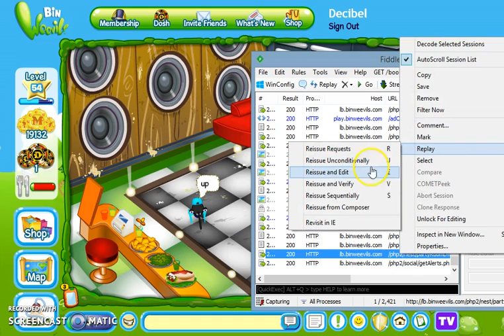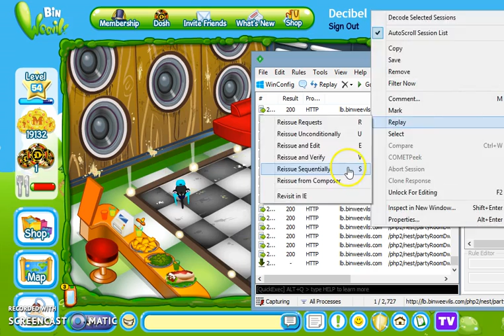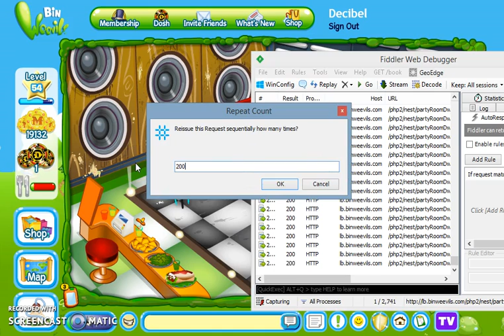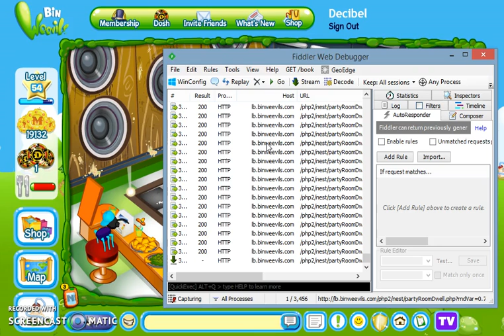How to do the level trick the easy way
Im doing this video for people who don't know this trick.